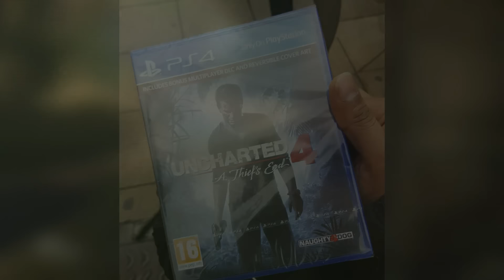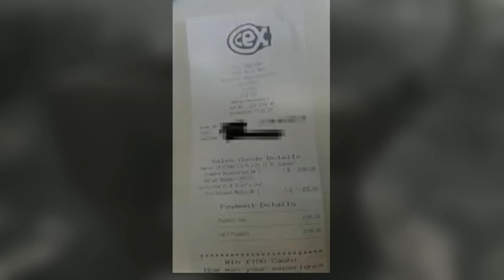Copies of Uncharted 4 Sent Early! Spoilers Are Coming! | 13 Days To Go | Uncharted 4 Countdown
Some people in the UK have already got their hands on Uncharted 4 2 weeks early thanks to a store called CEX! Be very careful from now on to launch about going on the internet for Uncharted 4 or social media in case the game may be spoiled for you!

Only 13 days to go!